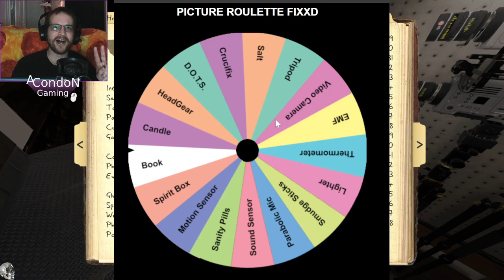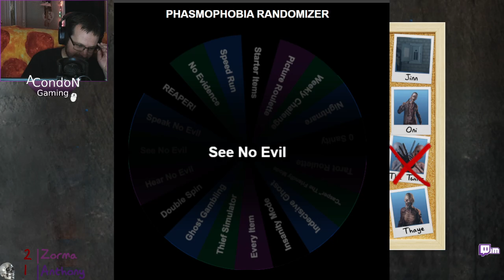The Deogen Killer - Twitch Livestream Phasmophobia Part 131 *V.O.D*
The Wheel puts up challenges and I kill another Deogen... Zorma joins for Wheel Challenges on the Challenge Wheel.  Used Deo's for sale.